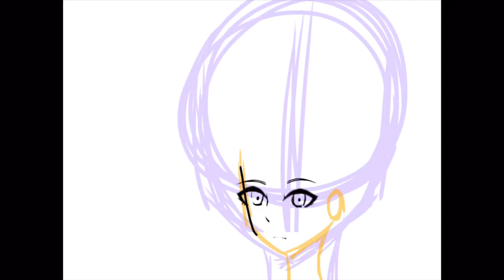New Style- NANI?!-